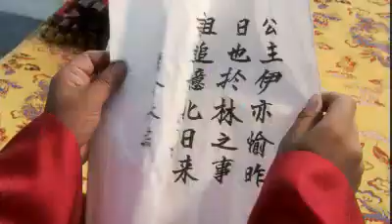The Princess' Man 20110815 # 005